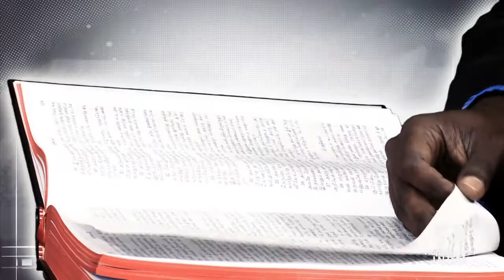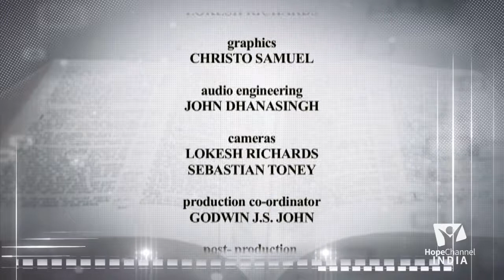01 Prophecy and the Life of Jesus - Prophecy of Second Coming - Part I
Many vaguely know that Jesus’ birth, life and death have been prophesied in the Old Testament scriptures. But a very few are aware of nothing more than a few number of prophecies and the precise details that have been foretold up to many years in advance. Know more about the prophecies related to the life of Jesus with Pr. G.S. Gill.

Language: Hindi

Preacher: Pr. G.S. Gill

Recorded at Hope TV India.